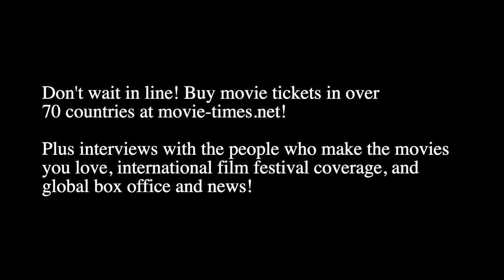Neil Sandilands: KINGDOM OF THE PLANET OF THE APES